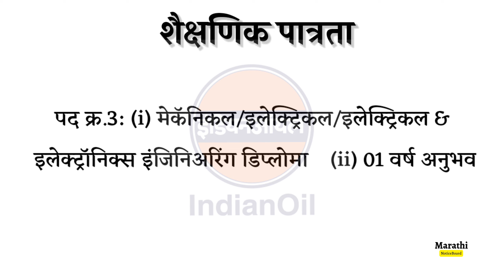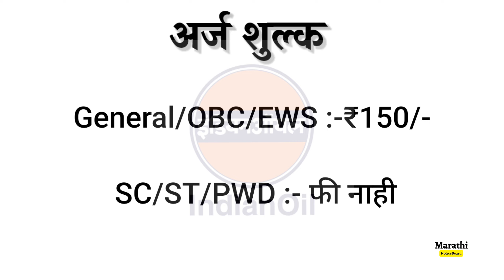इंडियन ऑइल मध्ये 65 जागांसाठी भरती | iocl recruitment 2023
Related :-
vacancy 2023
best government jobs for 10th passed students 2023
no exam government jobs 2023 10th pass
2023 government jobs 10th pass
2023 recruitment government
2023 jobs for freshers
recruitment 2023 for freshers
recruitment 2023
2023 government job in marathi
12th pass job in Marathi
10th pass govt job
10th pass govt job 2023